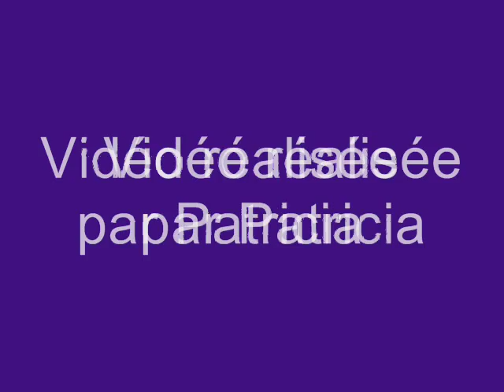Les histoires qui finissent Claude Barzotti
Qui le premier de nous a usé ses je t'aime
Au bord de l'océan sur les quais de la Seine...
Qui le premier des deux en laissant l'autre un soir
S'est éloigné de nous sans s'en apercevoir...

Qui de toi ou de moi a tout cassé un jour
Au p'tit jeu de la vie, au p'tit jeu de l'amour
Les histoires qui finissent

Les histoires qui finissent ont un goût de réglisse
Et ton parfum dans l'air extrait d'oranges amères
Ce froid au fond de moi comme en manque de toi...
Un sanglot dans la voix quand on ne s'y attend pas

Des silences habités toujours ce ciel de traîne
Où tes rires vont et viennent

Qui le premier de nous n'a plus aimé la pluie
Paris l'après-midi tes nuits contre mes nuits...
Qui le premier des deux n'a plus trouvé les mots
Qui guérissaient mes bleus qui caressaient ta peau

Qui de toi ou de moi n'as plus eu le courage
De revenir encore avec tous ses bagages...

Qui le premier de nous a pu effilocher
Comme un vieux pull-over, nos étés, nos hivers
Qui des deux le premier a lâché l'autre main
Pour aller vivre ailleurs l'envers de nos matins

Qui de toi ou de moi a su tourner la page
Comme on part en voyage le coeur dans les nuages

Et ton parfum dans l'air extrait d'oranges amère

Qui de toi ou de moi a tout perdu un jour